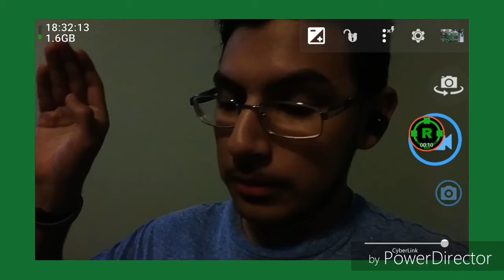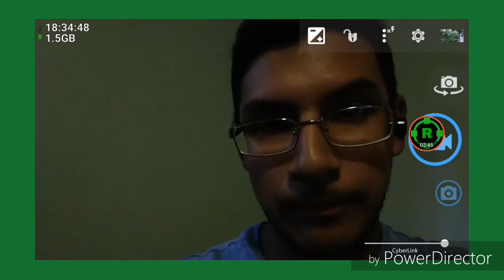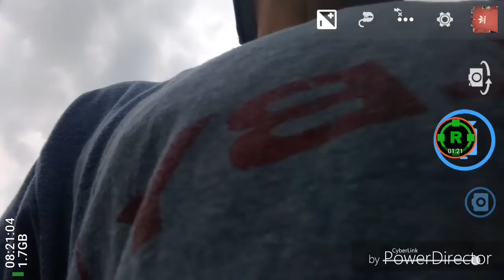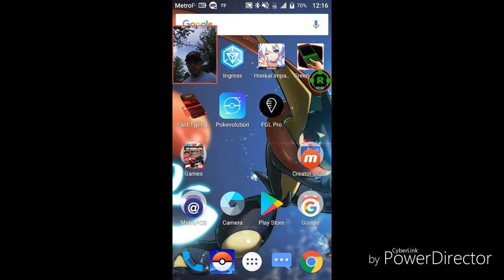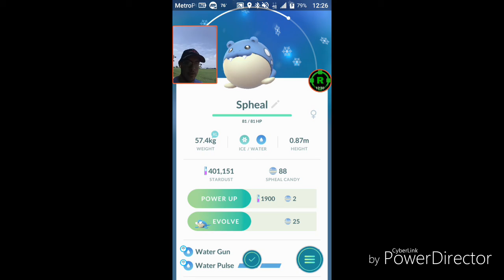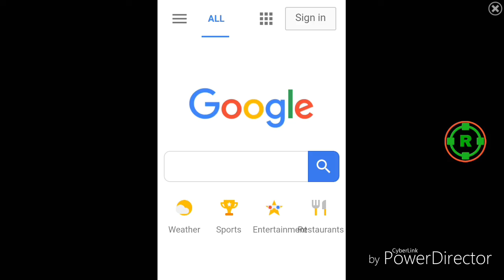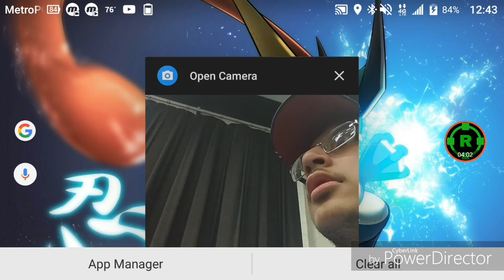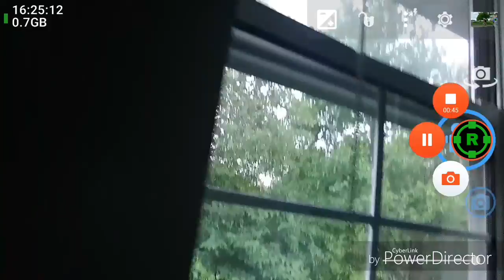RHS Marching Vlog - Day 1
Hey everyone, back with a vlog video and today I bring you to school with marching. Sadly I wasn't able to get a lot of footage then I anticipated before, yet again its day 1.